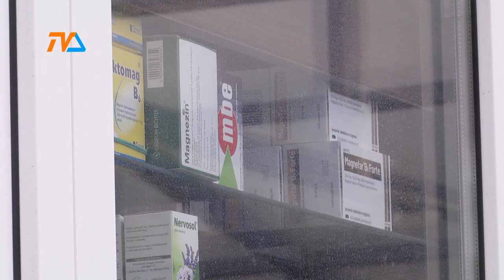Aptekarz tylko na wezwanie – problem trwa |TV SUWAŁKI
Zainicjowane przez suwalski ratusz spotkanie z farmaceutami prowadzącymi lokalne apteki nie przyniosło rozwiązania problemu dostępności – aptekarze podnieśli szereg argumentów przeciwko obowiązkowemu dla miasta ustaleniu nocnych dyżurów aptekarskich.